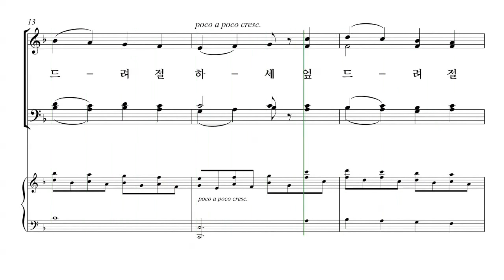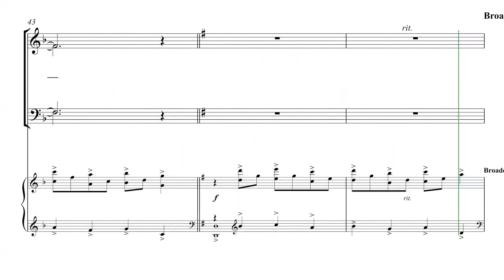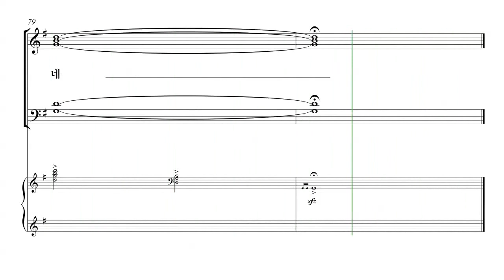[성탄절 칸타타] John Purifoy '내 마음에 오신 한 아기' 01. 참 반가운 성도여 파트연습 - S